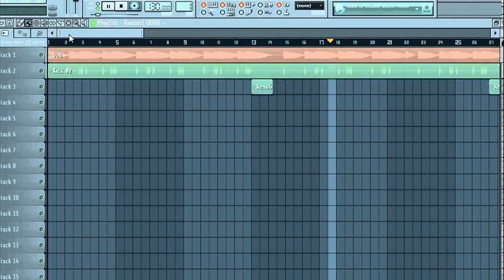buggati instrumental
bugatti remix
bugatti instrumental
bugatti instrumental remix
started from the bottom instrumental
bugatti remix instrumental